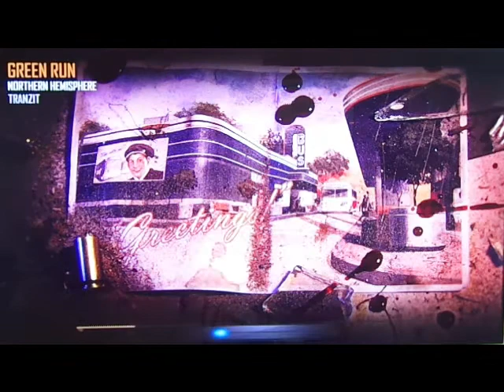(update) Call of Duty BlackOps 2 at Tranzit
im back with some gaming